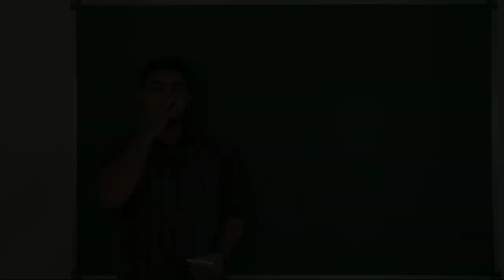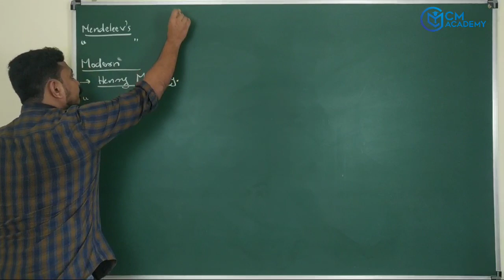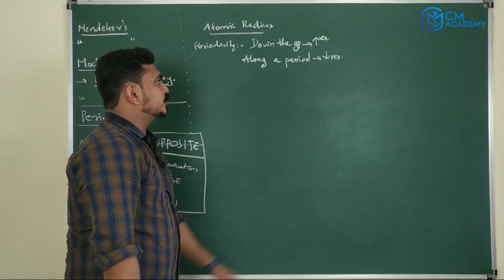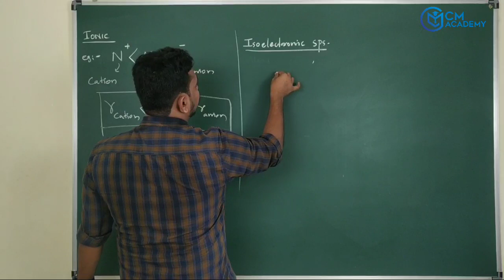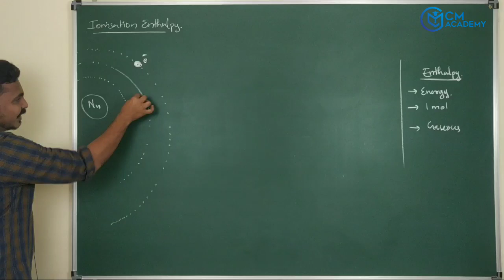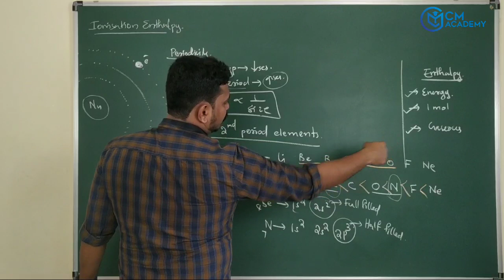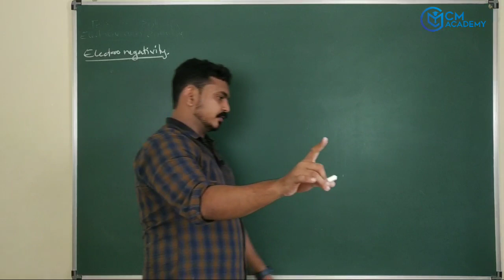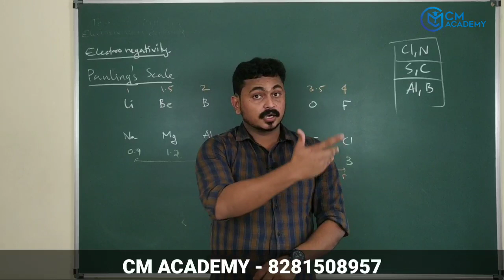CLASSIFICATION OF ELEMENTS | FOCUS AREA | MISSION A PLUS | CLASS 11 | CM ACADEMY 8281508957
GET ALL FOCUS AREA CLASSES HERE

Note: PLUS ONE CRASH COURSE എന്ന പേരിൽ ഉള്ള ഏതെങ്കിലും ഒരു ഗ്രൂപ്പിൽ നിങ്ങൾ ജോയിൻ ചെയ്താൽ മതിയാകും. 2 ഗ്രൂപ്പിൽ ഒരുമിച് ജോയിൻ ചെയ്യാതിരിക്കാൻ ശ്രദ്ധിക്കുമല്ലോ..

കൂട്ടുകാരനും പഠിച്ചോട്ടെ...
അവനേം അറിയിച്ചേക്ക്